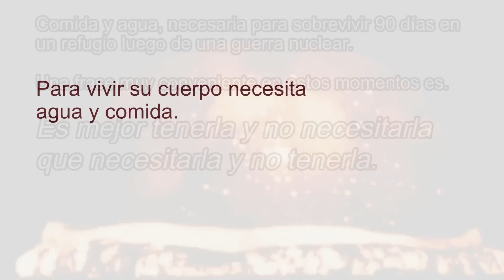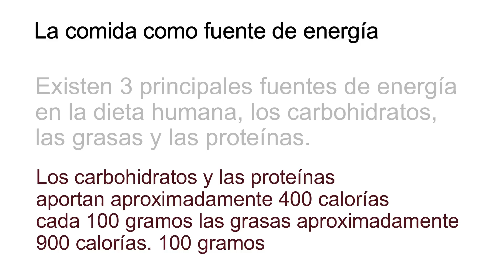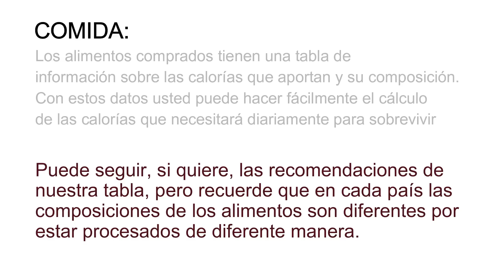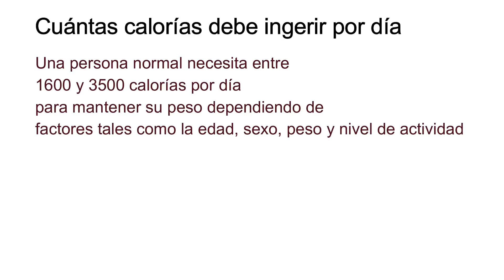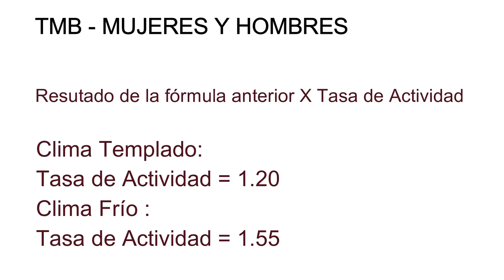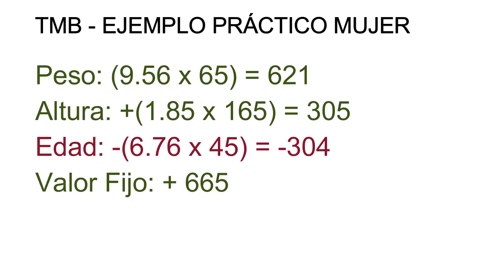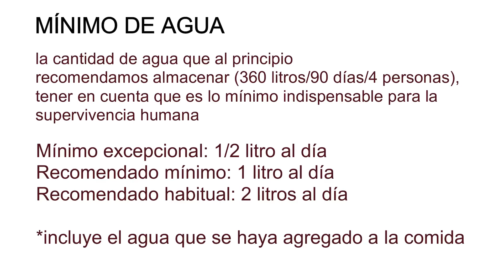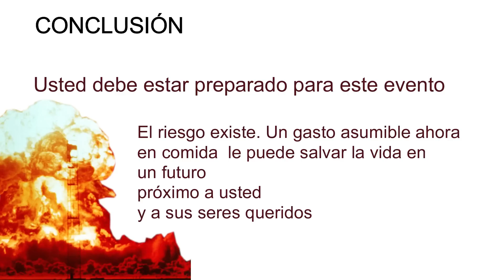Comida para la Guerra Nuclear. Calcular Calorías y Cantidad Necesaria para no perder peso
Este es un informe sobre que comida se debe almacenar para el caso de una guerra nuclear, cuanta comida y el calculo de calorías por persona para tal evento.

Para vivir su cuerpo necesita agua y comida.
Se puede sobrevivir sin comer mas de tres semanas, pero más de tres días sin tomar agua.
Vamos a hablar en este video sobre comida que usted puede conseguir en cualquier supermercado o comercio de su país por un precio asequible. No vamos a hablar de comida específica para bunkers, catástrofes naturales o comida de uso militar ya que por su precio o accesibilidad no está al alcance de todos
La guerra nuclear es, a diferencia de una catástrofe natural un fenómeno global, puede afectar a todo el planeta al mismo tiempo. En caso de guerra nuclear todos los recursos del mundo serán afectados por larguísimo tiempo. Ante una guerra nuclear no cuente con la ayuda de terceros, si quiere sobrevivir deberá valerse por si mismo por largo tiempo.
Cuando se corte la electricidad, el gas o el agua no habrá medios para repararlos. No volverá a disfrutar estos servicios por meses o años si es que alguna vez los vuelve a tener.
Una guerra nuclear y su posterior fallout no le permitirán salir al exterior por largo tiempo. Deberá sobrevivir escondido en un refugio y no podrá ni siquiera encender un fuego para cocinar o calentarse.
En el caso de que sobreviva, lo hará en condiciones de extrema suciedad, hambre y frio.
Para vivir el cuerpo humano necesita energía. Esa energía se utiliza para mantener su metabolismo activo, generar calor, que el corazón siga latiendo y los pulmones sigan funcionando entre muchas otras funciones.
Se podría decir que las calorías son una medida de energía, Los alimentos aportan calorías. Existen tres principales fuentes de energía en la dieta humana. carbohidratos, grasas y proteínas.
Los carbohidratos y las proteínas aportan aproximadamente 400 calorías cada 100 gramos, las grasas 900 calorías cada 100 gramos
Recuerde un Armagedón nuclear es diferente a cualquier emergencia conocida: No podrá calentar agua, no podrá cocinar y no podrá incluso salir al exterior. Solo será confiable el agua que usted haya almacenado previamente y esa agua no podrá hervirse porque su evaporación será un desperdicio inasumible.
Por eso No deberá almacenar comida que necesite cocción. Usted no puede garantizar que tendrá el agua y el fuego o posibilidad de hacerlo para cocinar por arroz, pastas, harina, legumbres, patatas o cualquier comida similar. Usted solo debe de almacenar comida que no requiera cocción o a la que se pueda agregar agua que también será consumida.
Céntrese ahora en conseguir el agua y la comida que necesitara durante los primeros 3 meses luego de una guerra nuclear. Este cálculo se hizo para una familia de 4 personas dos adultos y dos niños mayores.
AGUA
Almacene al menos 360 litros de agua limpia y potable preferentemente el doble (720 litros) si es posible. El agua debe estar embotellada o cerrada en bidones cerrados. Si se trata de agua de grifo es conveniente agregar hasta 2 gotas de hipoclorito de sodio diluido (se conoce como lejía, cloro, lavandina, lixivia según el país) por cada litro de agua.
COMIDA
Los alimentos comprados tienen una tabla o información sobre las calorías que aportan y su composición. Con estos datos usted podrá hacer el calculo de calorías que necesitará diariamente para sobrevivir. Puede seguir las recomendaciones de nuestra tabla, pero recuerde que en cada país las composiciones de los alimentos son diferentes por estar procesados de diferente manera.
Intente comprar la lista de comida sugerida lo antes posible. Hágalo ahora, Ante un ataque nuclear inminente no tendrá tiempo o la comida no estará disponible.
Realice esta compra en varios viajes o varios comercios. No es conveniente que amigos, vecinos o parientes se enteren de que usted tiene una reserva de comida importante en su casa.
Instruya a su familia cercana para que no comenten con otros sobre la comida.
Vaya a un supermercado que preferentemente no esté en su barrio para evitar encontrase con conocidos. Si se los encuentra diga que está preparando una fiesta, una donación o un encargo de trabajo.
Ningún producto que compre debe ser dietético o bajo en grasas, bajo en calorías, bajo en azúcar. Es preferible que sean bajos en sal y comprar la sal por separado.
La siguiente tabla se calcula para 4 personas (dos adultos dos niños mayores) Aproximadamente 500000 calorías para 90 días de sobrevivencia.
Esta tabla es una orientación. deberá adaptarla en base a los alimentos disponibles en su país o región teniendo en cuenta una proporción de al menos 50% de hidratos de carbono, 30% de grasas y 20% de proteínas
maximo autorizado por youtube